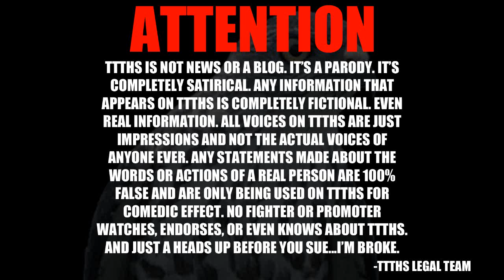IT IS ALLLLLL OVER!!!